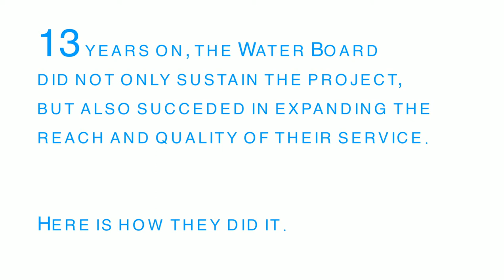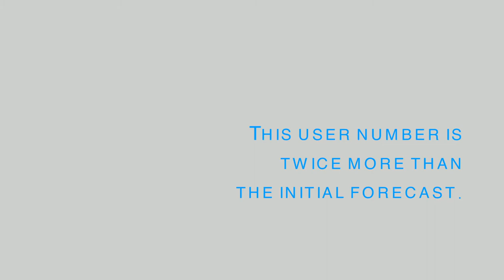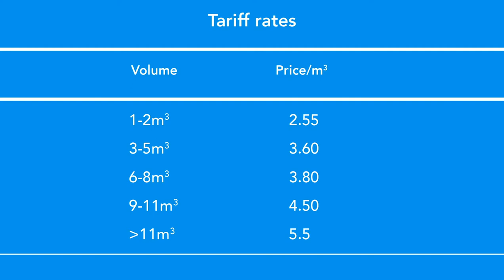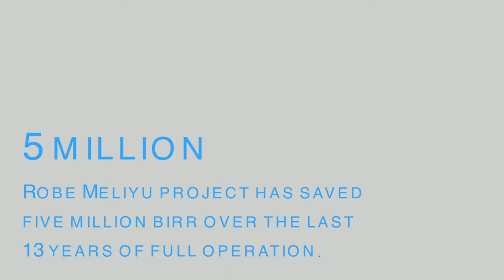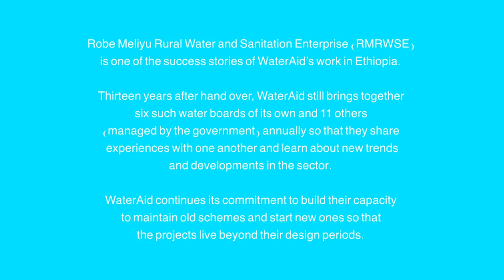Bale Robe Meliyu Final first draft